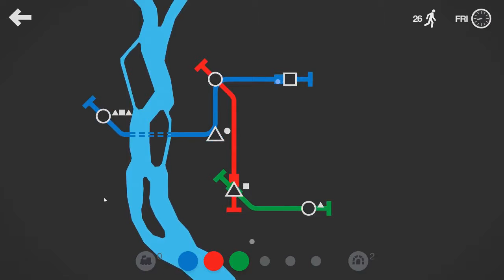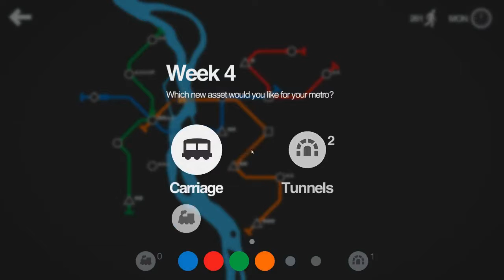Relaxing in Cairo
I had meant to start the event with this, but I guess it'll be near the end instead of the beginning.  I don't talk much here -- so just relax and let the gentle music of the game surround you for a bit.  Fifteen minutes in Cairo with Arkylie, playing Mini Metro.